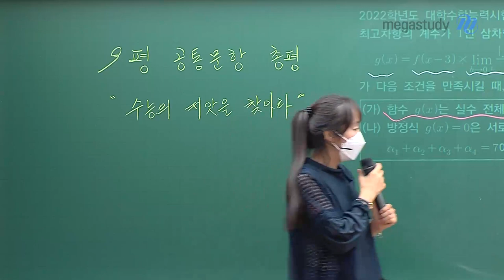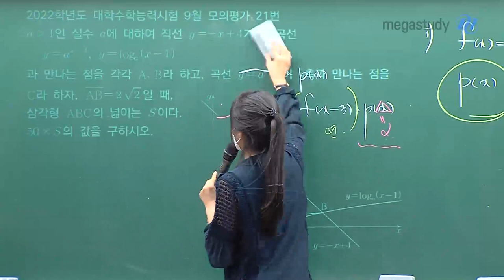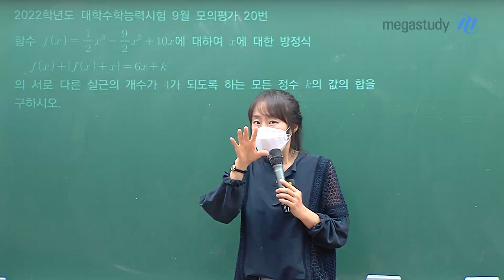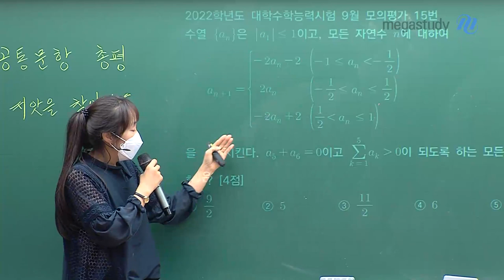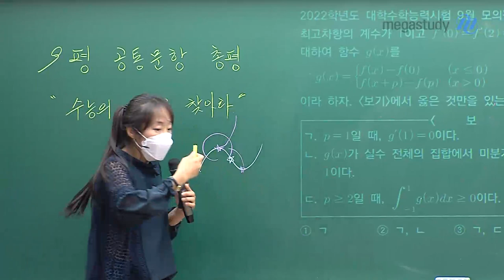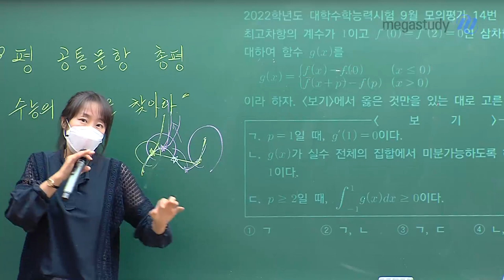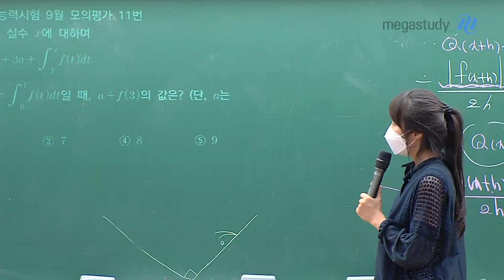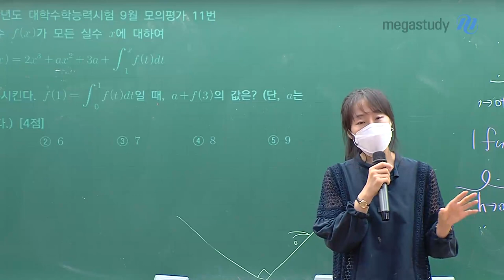[메가스터디] 수학 오르새쌤 - [9평 총평]공통과목, 수능의 씨앗을 찾아라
9월 모의평가가 끝났습니다
6월 모의평가와 더불어 9월 모의평가는 수능에 반영되는
매우 중요한 시험입니다

9월 모의평가 문제를 그냥 풀고 맞추었다면
수능에서는 틀릴수 있습니다

9월 모평 문제를 촘촘하게 살펴 보면서
문제 접근 방식을 하나하나 확인해 주세요!!

오르새 선생님의 문제 접근법으로
9월 모의평가를 더욱더 깊이있게 분석합시다!

- 수학 오르새 선생님에 대해 더 자세히 알고 싶다면?